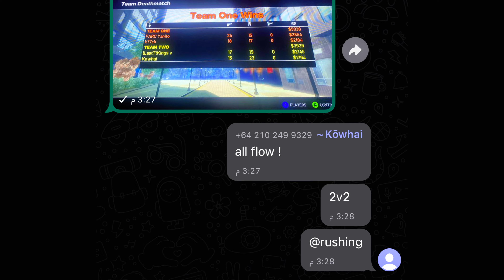PS3 vs XBOX GTAIV * 2023 *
vs

We are always victorious
And you are hiding in the house🫣🤣